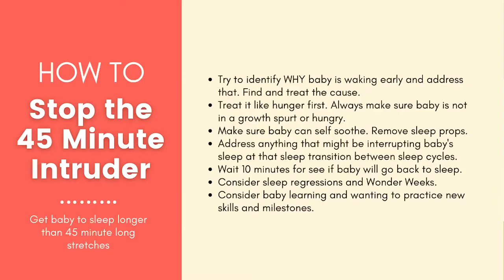How to Stop the 45 Minute Intruder: Fix Short Baby Naps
The 45 minute intruder is when baby consistently wakes early from naps. Learn the causes for these short baby naps and how to fix them so baby will take a nap that is 1.5-2 hours long instead.